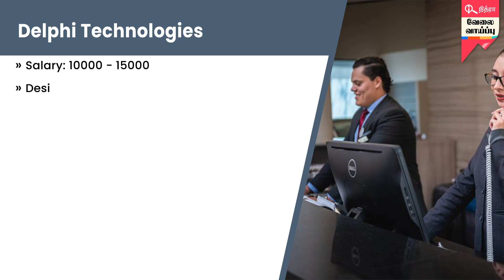Marketing Staff, Delivery Boy, Service Engineer மற்றும் Teacher வேலைக்கு ஆட்கள் தேவை..!! Urgent...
கர்ம வினைக்கேற்ப பலன் தரும் சனீஸ்வரன்
யார் இந்த சனிபகவான்? விவரிக்கிறது சங்கடங்கள் போக்கும் சனீஸ்வரர் புத்தகம்

இந்த Video உங்களுக்கு புடிச்சிருந்துச்சி அப்டினா Like பண்ணுங்க Share பண்ணுங்க Comment பண்ணுங்க !!

Marketing Staff, Delivery Boy, Service Engineer மற்றும் Teacher வேலைக்கு ஆட்கள் தேவை..!! Need Urgent Recruitment

Description :

1. Company Name : Delphi Technologies
2. Company Name : V Mars Builders And Property Developers
3. Company Name :  VMV Academy